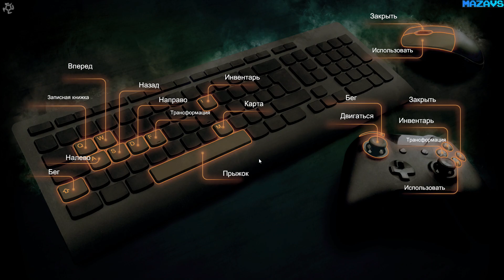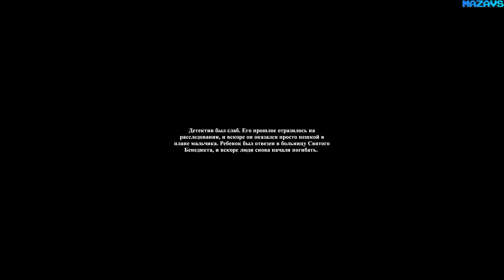Lucius III ★ GamePlay ★ Ultra Settings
Lucius is back. This time he returns to his old neighborhood of Winter Hill. Through trials and tribulations we will finally see where the road takes him.
It's a difficult one. For the first time, his choices come to question.
Is it finally time to end it all?

16 Gb TEAM DDR3-2400 2x8GB
MSI GeForce GTX 1070 Gaming X 8G
27"AOC e2795Vh